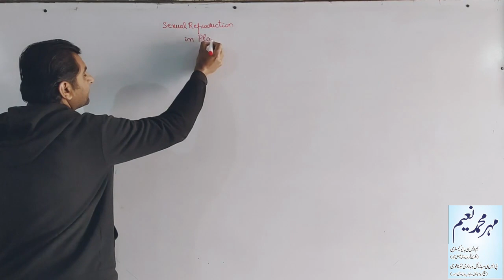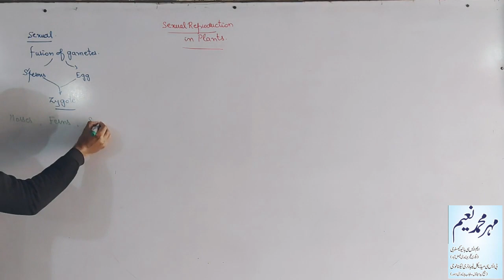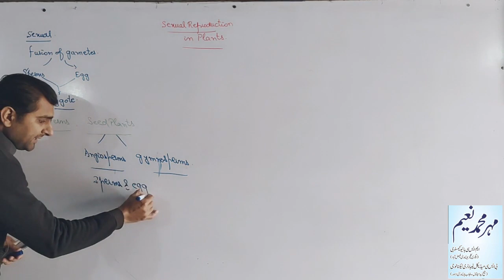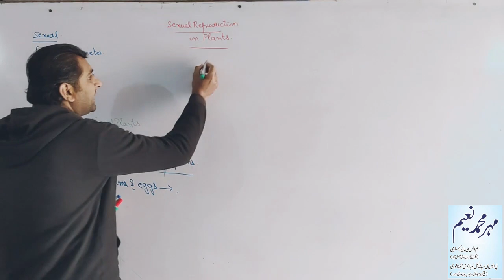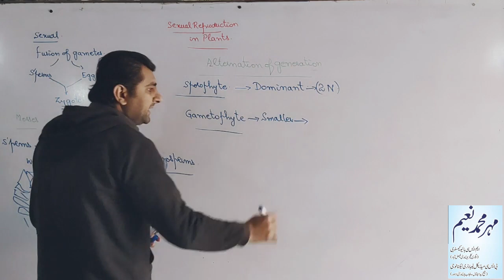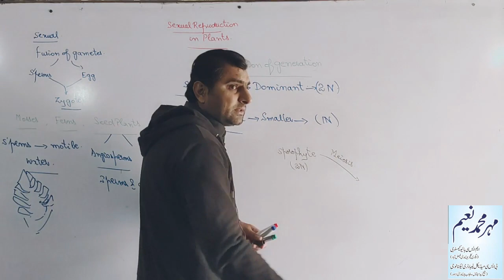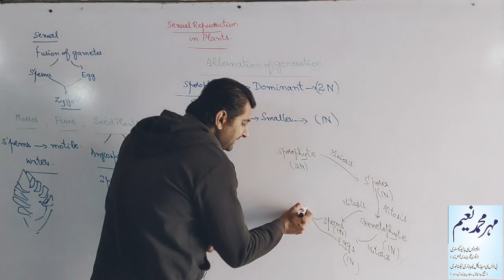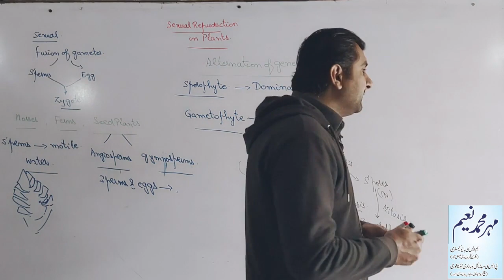CHAPTER 14! REPRODUCTION! "SEXUAL REPRODUCTION IN PLANTS AND ALTERNATION OF GENERATION."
S.S.T (BIO/CHEM)
TODAY WE WILL DISCUSS ABOUT INTRODUCTION OF SEXUAL REPRODUCTION IN PLANTS AND ALTERNATION OF GENERATION IN PLANTS.
SNACK VIDEO✔Mehar_naim